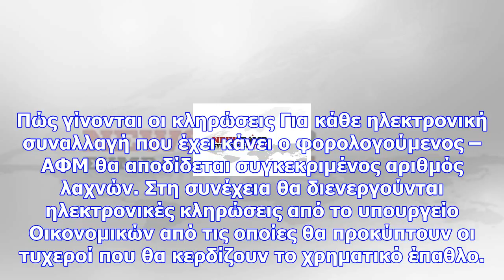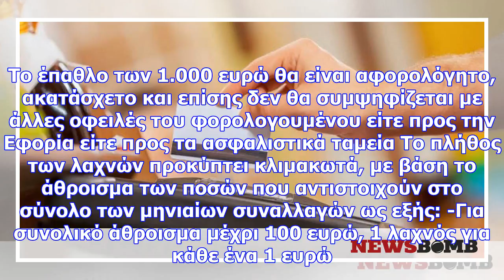Λοταρία αποδείξεων: μοιράζει τον δεκέμβριο 9 εκατ. ευρώ – πώς θα μπείτε στη μεγάλη κλήρωση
Πραγματοποιήθηκε αργά το απόγευμα της Πέμπτης (30/11/2017) η πρώτη κλήρωση για τη λοταρία των αποδεί...